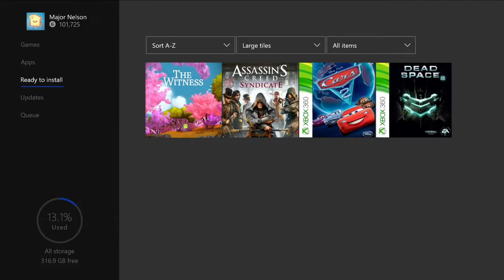Free Xbox Games With Gold for April 2018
Jonathan Blow’s The Witness on  Xbox One

Assassin’s Creed Syndicate  on Xbox One

Cars 2: The Video Game  on Xbox 360

Dead Space 2  on Xbox 360